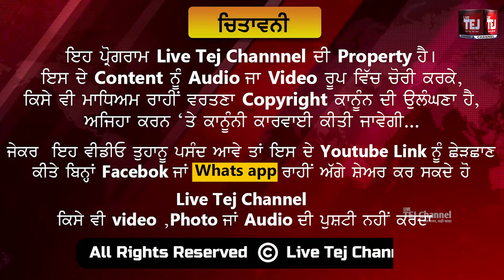ਲੁਧਿਆਣਾ ਦੀ ਬਹਾਦੁਰ ਮੰਡੀ ਵਿੱਚ 10 ਤੋਂ 13 ਫਰਵਰੀ ਤੱਕ ਲੱਗੇਗੀ